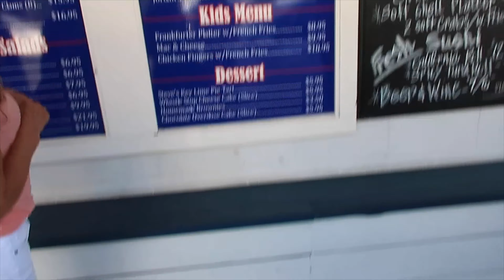LONG ISLAND VLOG ♡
Heyyy guys, welcome back to my channel or maybe diana's channel since she took over the camera but thank you so much for watchingggg ♡ Come with my family and me to eat and go to the beach on long island!!!

FAQs ♡ I'm Dominican, 22 years old, and I'm studying social psychology and sociology!!
Filming on a Canon G7X

Music ♡